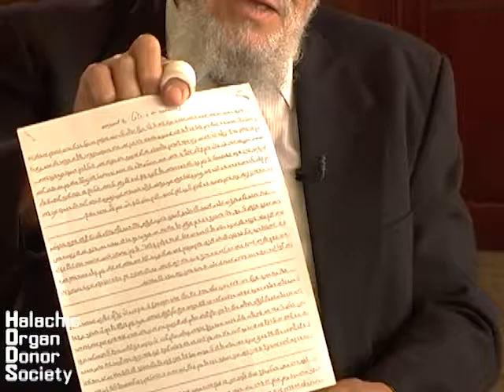Rabbi Moshe Tendler_Opinion of Rav Moshe